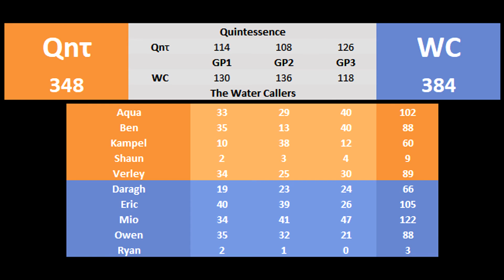[MKW WL] Week 4 | The Water Callers vs Quintessence (Trolling POV)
How to troll vs Aussies

GGs, played at literally 6 am